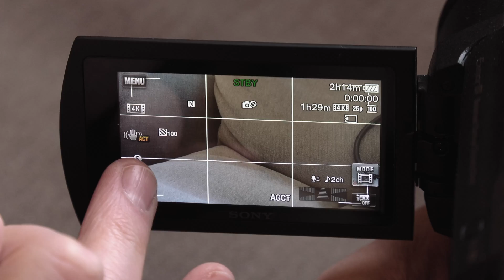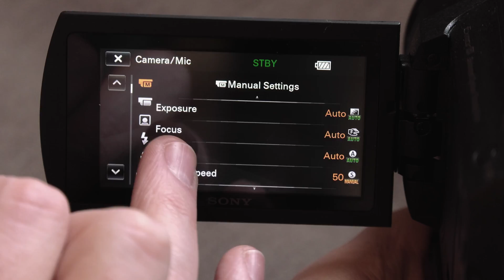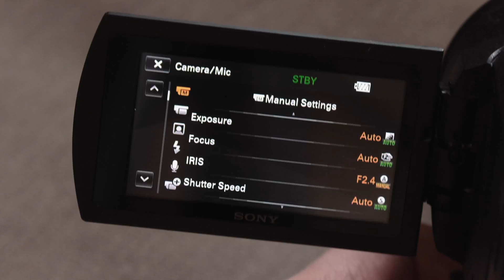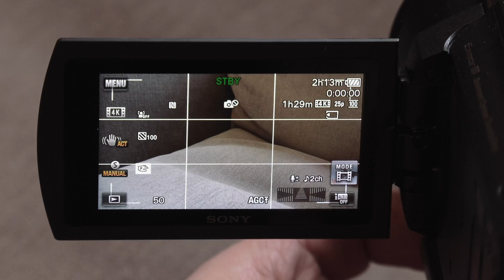Manual Exposure Limitations - Sony FDR-AX53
A demonstration of the intentional software limitations put in place on the Sony AX53 camera which prevents full true manual exposure control.

For most users of this camera, this probably won't be a deal-breaker but it's likely to be an annoyance for many. While I assume this is software limited, I don't know that for sure. To me, it seems like a sensible way for Sony to push people requiring this level of control up to the AX-100 or higher.

I'm sure many people would be extremely grateful. If you're from Sony, go and get some new firmware written :-)